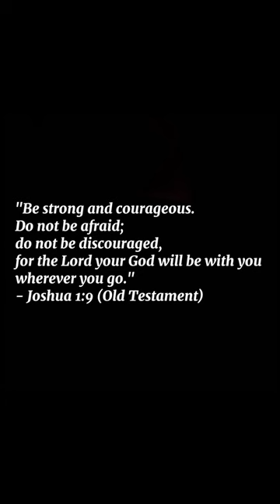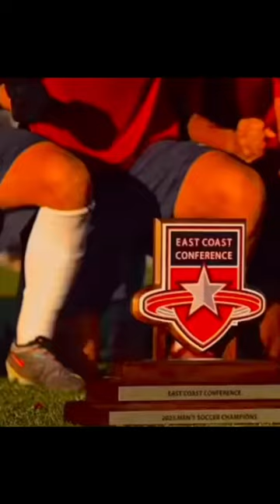Jose Mendez Queens College 2023 Fall Highlights